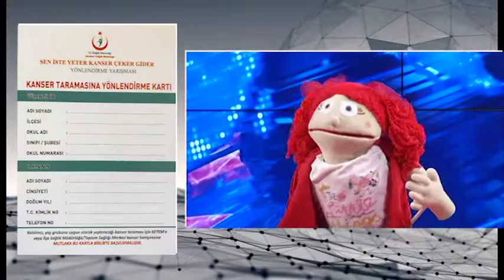Samsun Sen İste Yeter